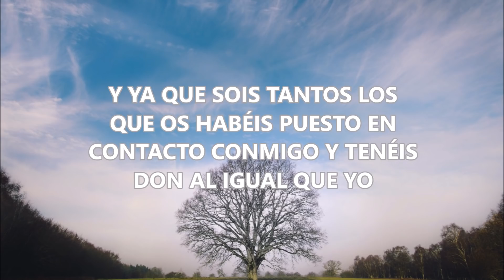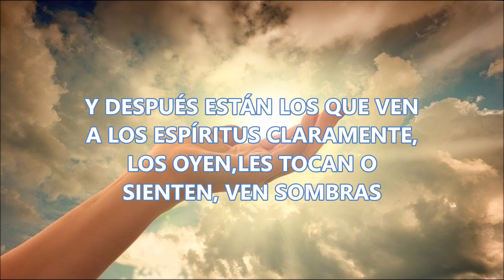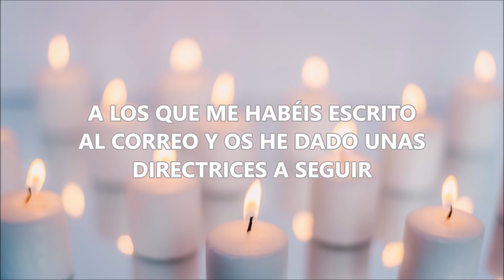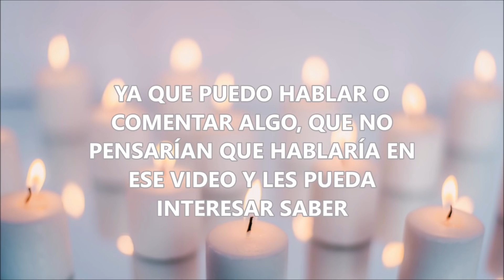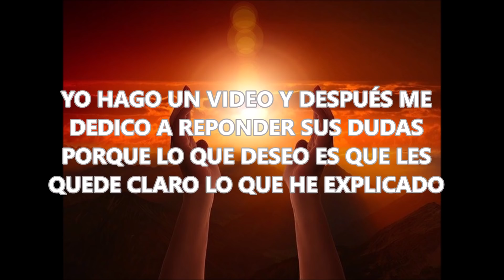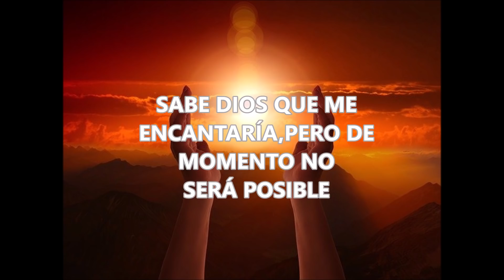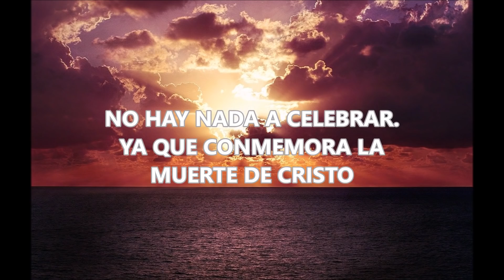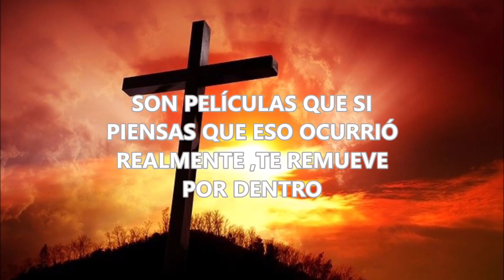¿Desear saber si tienes DONES ESPIRITUALES? Si te ocurre esto que digo eres especial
¿Sientes que eres una persona Altamente Espiritual, ¿Puede que tengas DONES ESPIRITUALES y no lo sepas? ¿TE OCURREN COSAS ESPIRITUALES como digo aquí?  Soy Consejero espiritual. Te puedo ayudar.
¿Cómo saber si tengo un don espiritual? Mira video relacionado.

Este un canal espiritual, donde explico muchos misterios que la gente normalmente no conoce. ¿Hay vida después de la muerte? Soy médium y a diario tengo sucesos espirituales en mi vida cotidiana.
Los conocimientos que me han sido trasmitidos, los pongo al alcance de cualquiera que desee seguirme y conocerlos. Espero resolver vuestras dudas y poder ayudaros en lo que me sea posible. Conoce el más allá y fíjate como la espiritualidad interactúa con nosotros y está entre nosotros pero el ojo humano no lo percibe.
Te espero y deseo que nos veamos y hablemos pronto.